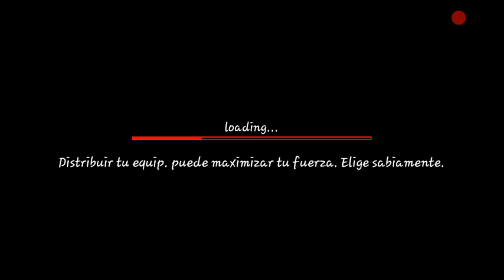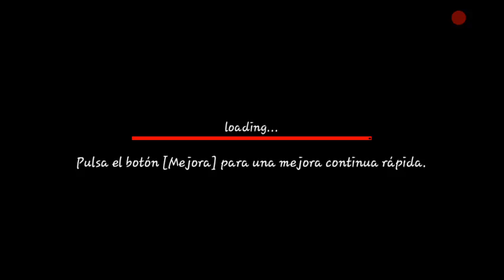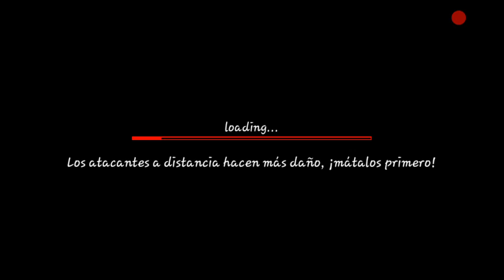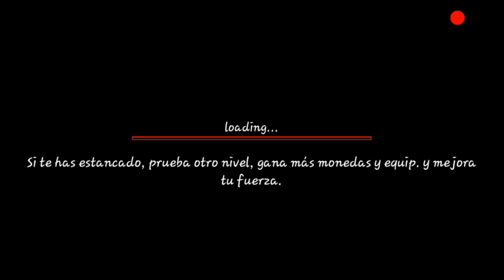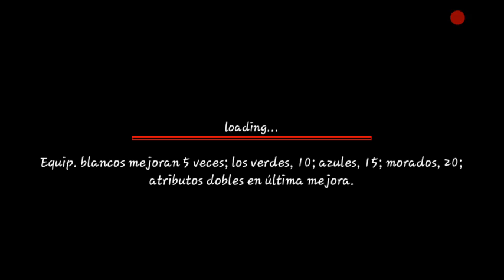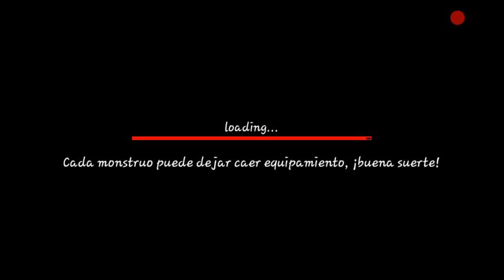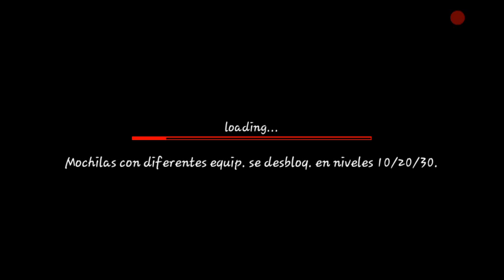Descargar gratis League of stickman ANDROID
Buen dia parceros, tendran el privilegio de descargar este grandioso juego para android totalmente gratis.

En Google play lo encontrarán en el top de ventas... desargalo aqui Gratis..

Veremos un Game play en donde probaremos todos los héroes y pasaremos la estapa 1..